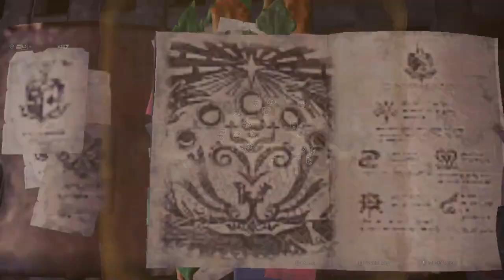(Main Quest) Giving remaining Elder research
Good thing im a manic clue collector. Filled the remaining Elder dragons and I think Im going for Vaal first.
Love Rotten Vale and the guy is a corpse dragon, of course i wanna see it first!